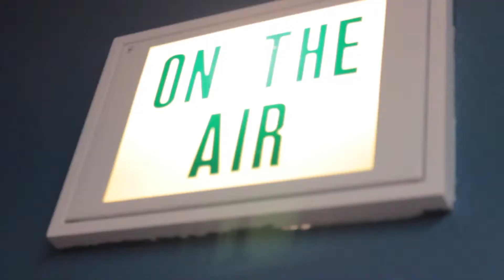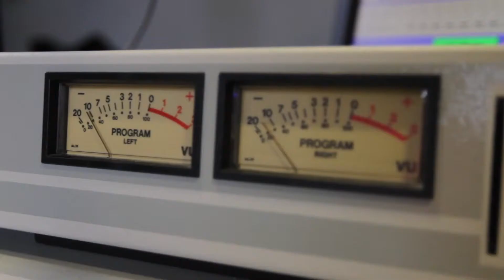Huntinton University's School of the Arts Sizzle Reel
The School of the Arts division has outstanding program areas in Animation, Film Production, Broadcast Media, Fine Arts, Graphic Design, Music and Theater.